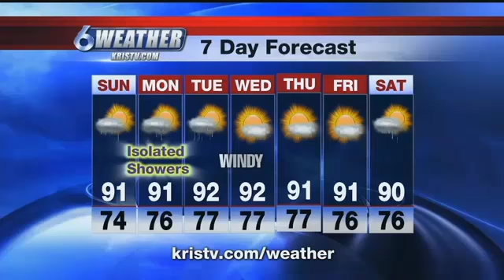Isolated Showers Possible Tomorrow